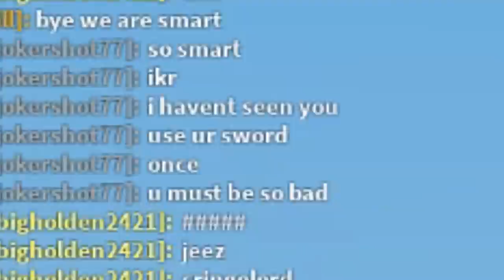GUIDED MISSILE ONLY In ROBLOX Bedwars...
In this video, @Waike and I use GUIDED MISSILES ONLY in ROBLOX Bedwars...

PC Specs:
Case: Lian Li Lancool II - Black [RGB]
Motherboard: MSI Z390-A Pro
GPU: RTX 2080 Super
CPU: i9 9900k
Ram: 64 Gigs DDR4
Power Supply: 700 Watts
Monitor: Pixio PX329 32 inch 165Hz WQHD 2560 x 1440 Wide (x2)
Microphone: Shure SM7B
Headset: HyperX Cloud II
Keyboard: Razer Huntsman V2 (Analog)
Mouse: Logitech G502

Software:
Recording Software: NVIDIA Shadowplay
Audio Workstation: Go XLR
Editing: Sony Vegas 14